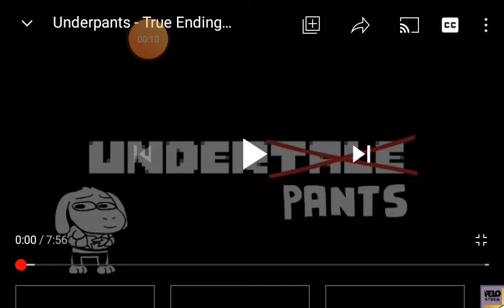Fan-Dub da Rota True Pacifist de UNDERPANTS